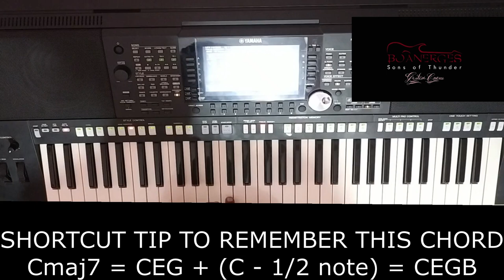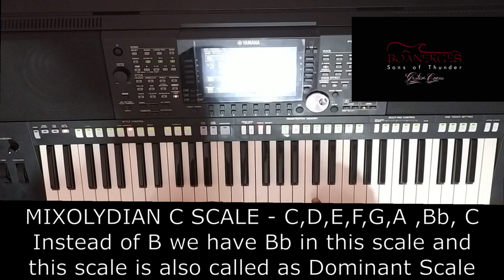CHORD MASTERY 3 - 7th CHORDS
In this session we have covered all Maj7, Dominant 7th and Minor 7th chords. Learn with patience and play for Christ. Next week we are gonna launch our Bass Guitar in Keyboard Course. Be prepared for a Bass Rain.

One instruction - Practice with both hands and dont skip even one second of the content.  Learn and play for Christ. Let his name be glorified in whatever things we do.

                      If you want to learn more chords and leads professionally at the cheapest price with world class quality, you can buy our Advanced Keyboard Techniques course and Chords Course.

Name of the Course - Chords - Beginner to Pro
Languages - Bilingual - Tamil and English

Content - All Chords - Major, Minor, 7th chords, 9th chords, Sus4, Sus2, Aug , Aug7, dim, Dim7 etc.

Practical part - Songs covered Silent Night, The Blessing, Way Maker, Niraivana Aaviyanavare  and Worship style Piano playing(special session)
Cost - Rs 1200 for all. For Visually Impaired and Missionaries - Rs 1000.

Payment mode - Gpay to 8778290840 or to my bank account -

This was designed particularly for lead by me) + Chords Course bundle - Rs 2000/- only. Dont miss it.

Glory be to Christ alone